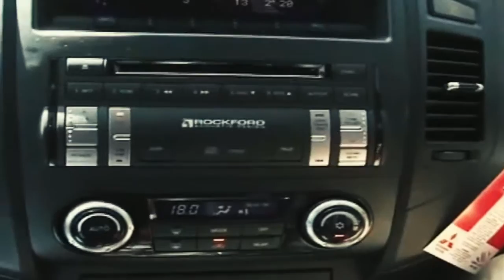The Akamba Connection: @Mike Sonko and @Alfred Mutua road trip movie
Rescue Team action and Maendeleo chap chap!!